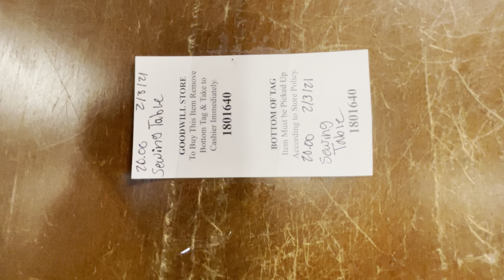Goodwill clearance 2